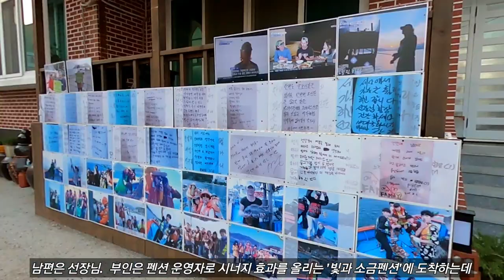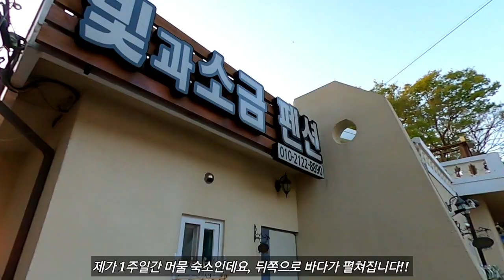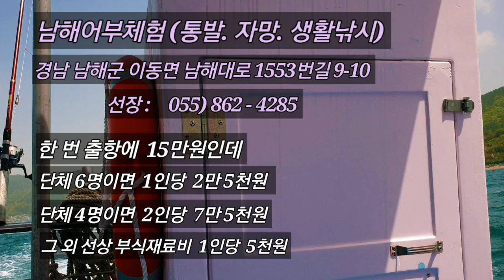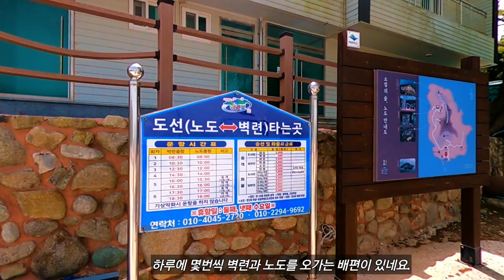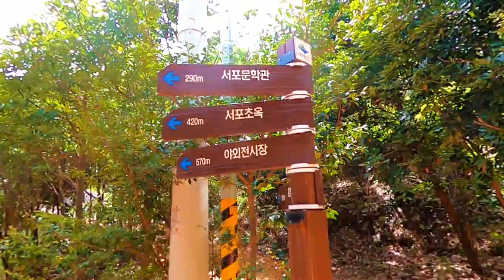남해 슬로우 여행 - 어부체험 (선상낚시. 통발체험)과 선상에서 털게 문어 라면 즐기기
이 영상은 1주일 간의 남해 슬로우 장기여행으로 제 1편으로 원천항에서 어부체험 (선상낚시. 통발체험)과 선상에서 털게 문어 라면 즐기기를 보여드립니다.  자연이 깨끗하고 자연이 그대로 보존된 아름다운 남해를 천천히 체험하는 여행 계속 봐주시면 감사하겠습니다.

남해어부체험 (통발. 자망. 생활낚시)와
빛과 소금펜션
경남 남해군 이동면 남해대로 1553번길 9-10